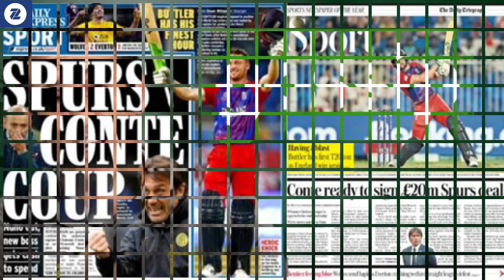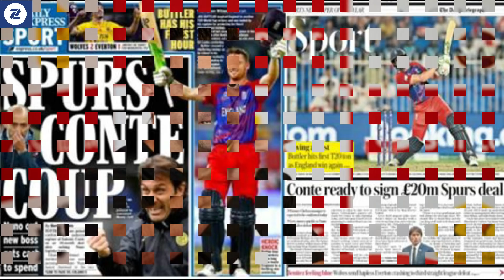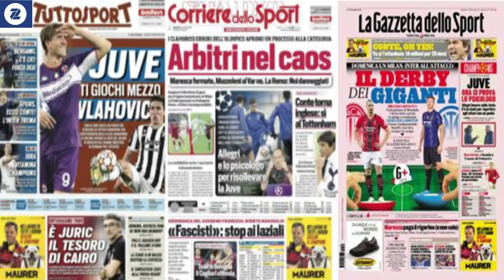WARGESYADA Conte mushaarkiisa & lacagta uu suuqa la galaayo, Xavi 4 xidig uu dalbaday in Barca la ke